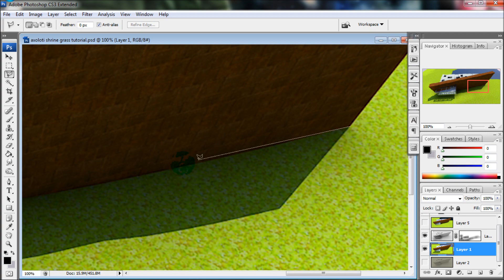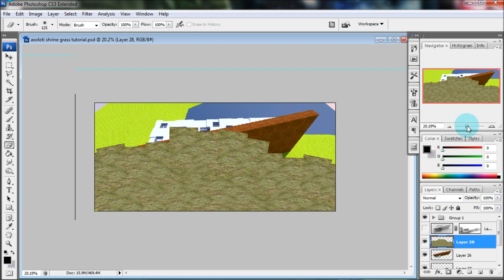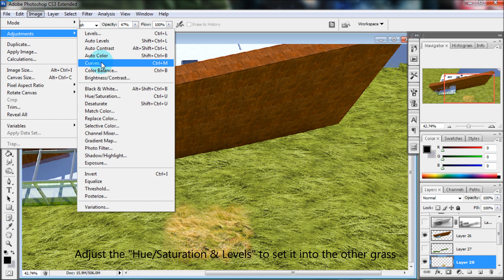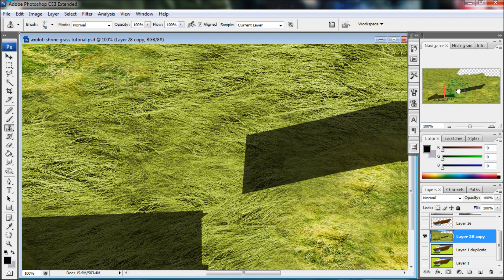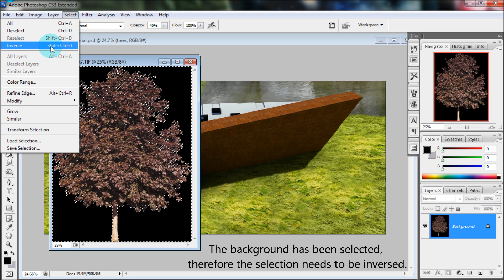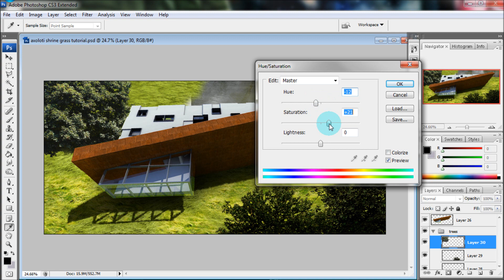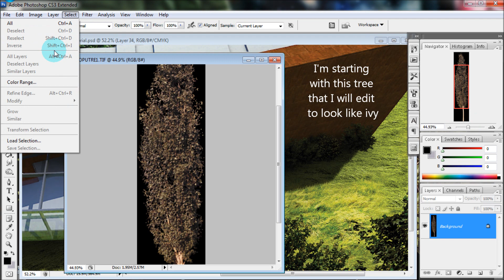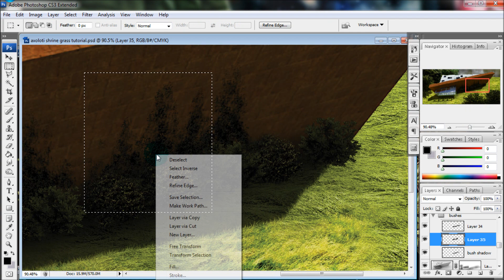Architecture Illustrations: Landscape via Photoshop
. This video explains the workflow I used to add landscape to the architecture illustration.